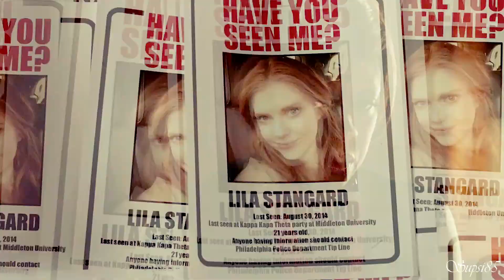Annalise Keating [HTGAWM] - "What Are You Waiting For" [1x04]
Only 4 episodes in and this show has become one of my favorites! Viola Davis is fantastic and the mystery is so intriguing. I had to make something even though I don't have many clips yet but hey:D

I can't post this on Vimeo due to copyright so here's a DL

*Song: "What Are You Waiting For" by Nickelback